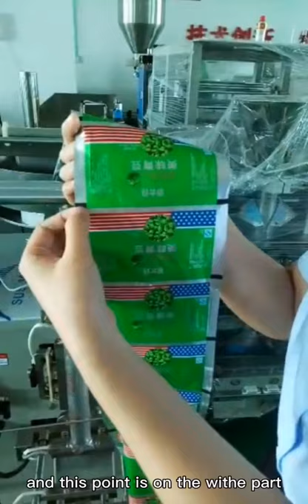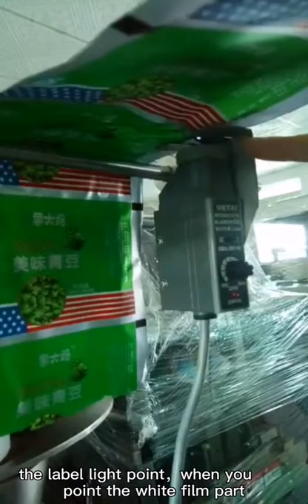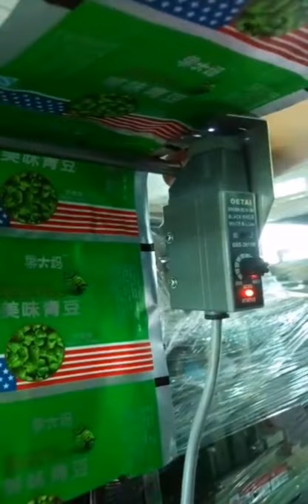How to adjust the color code electric eye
How to adjust the color code electric eye , which is very easy to operate .Our company can offer videos of operation & installation for free.